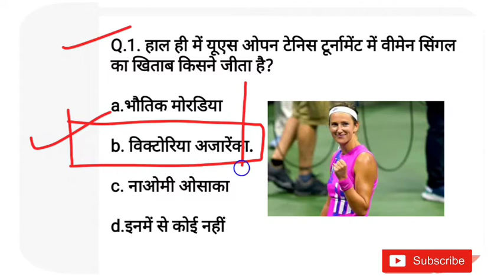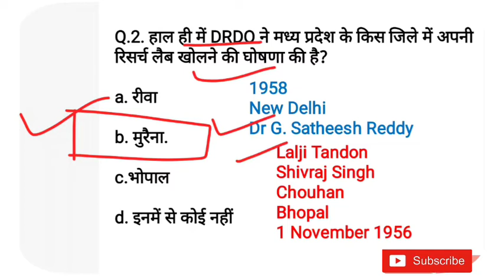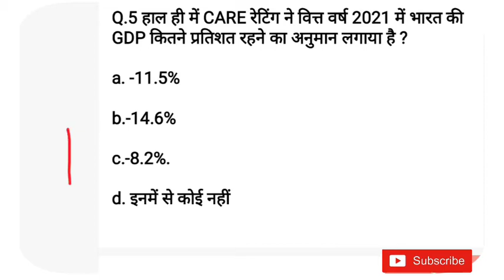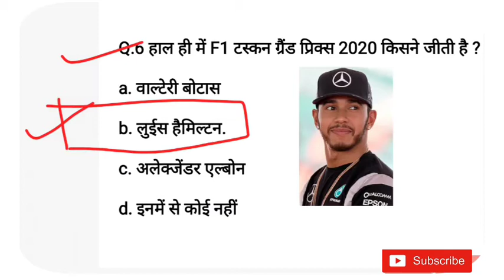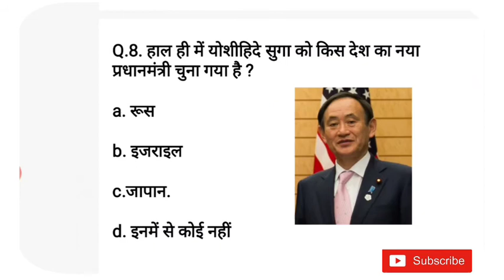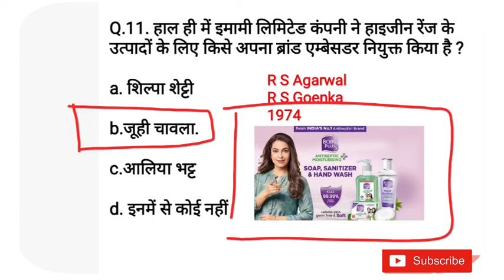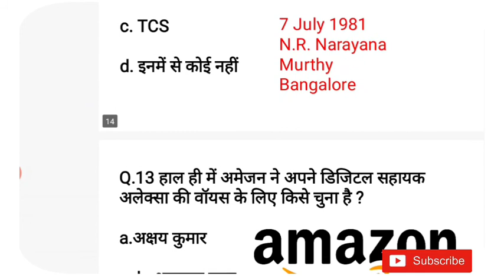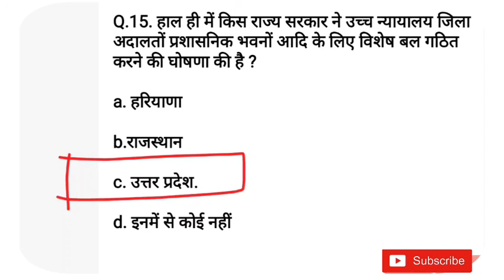15 September Current Affairs | Current Affairs In Hindi | Today Current Affairs| Swayam Study